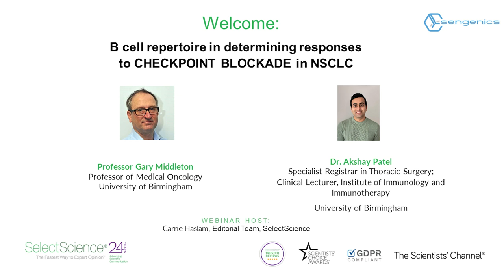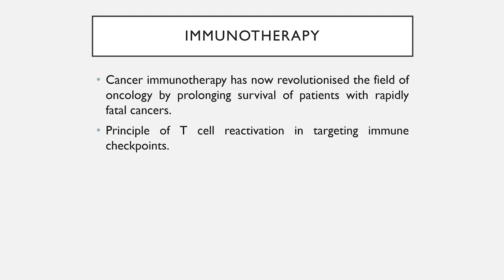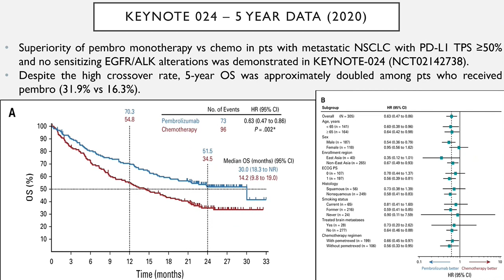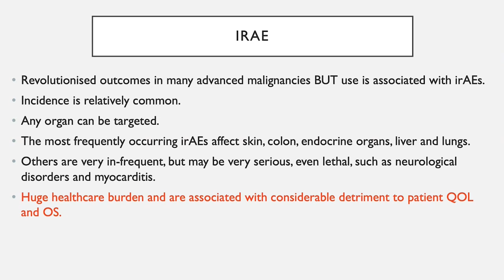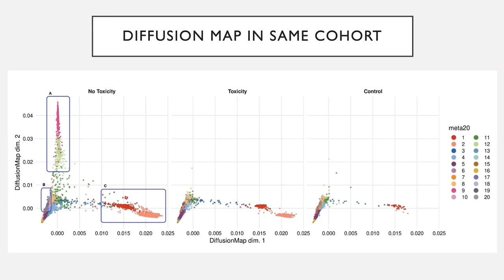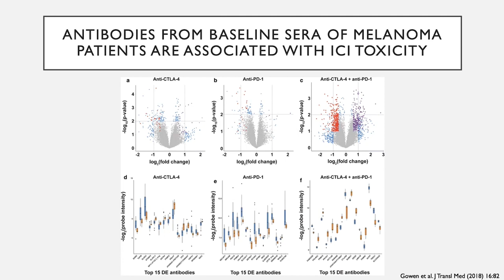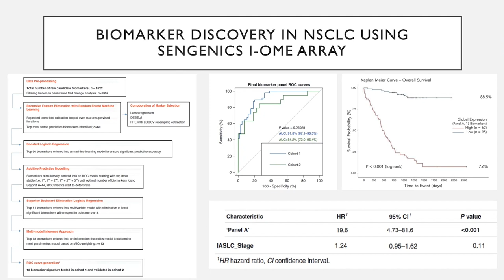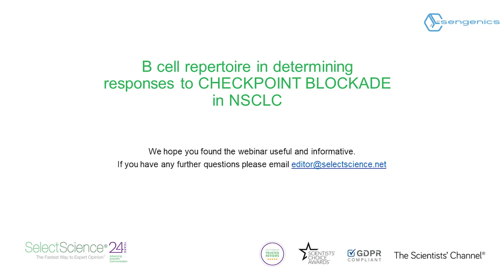B Cell Repertoire in Determining Responses to Checkpoint Blockade in NSCLC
SelectScience Webinar January 2023 - Prof. Gary Middleton & Dr. Akshay Patel